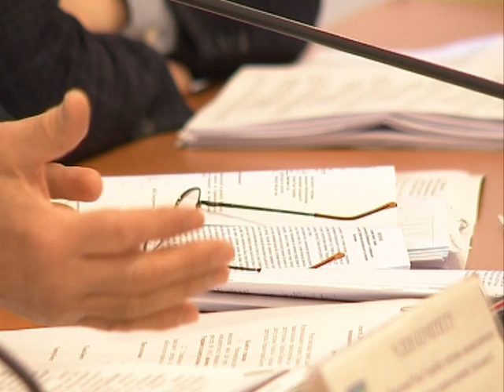Новини 13.03.2019 Блок 2